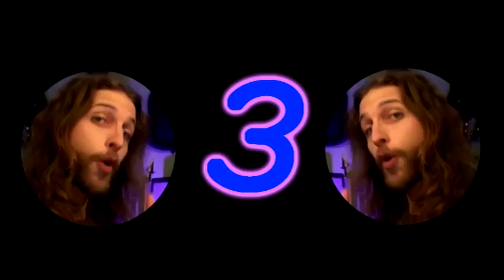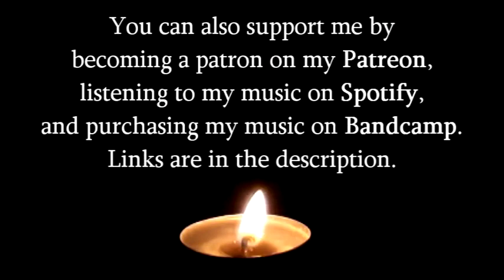Learn How To Count To Ten The Chris Way!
Learn how to count to ten with this super fun song! But as we all know, counting can get a little crazy sometimes.

My dream is to have a piece of scenic land with a big garden and a little shack where I can put my recording studio and entertain you with original music and videos for the rest of my life. If you dig my style and would like to help me continue to make content, please consider becoming a patron on my Patreon, subscribe to my youtube channel, listen to my music on Spotify, and purchase my albums on Bandcamp. You can set your own price on my albums on Bandcamp, so it's a great place to leave a donation and get something in return.

Sarah Ralph
Talha Obaid
Janet Lettrich
April Llewellyn
James Prideaux
Adventuress
Kevin McCloud
Meagan Sajeske
Jojimer